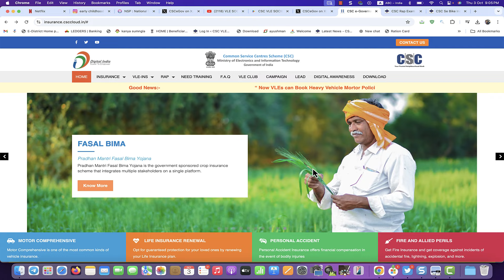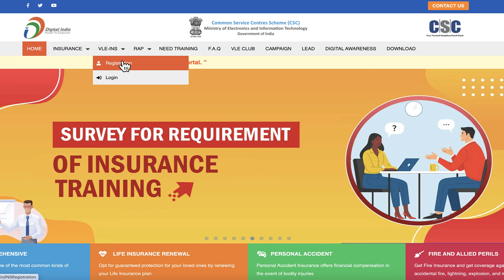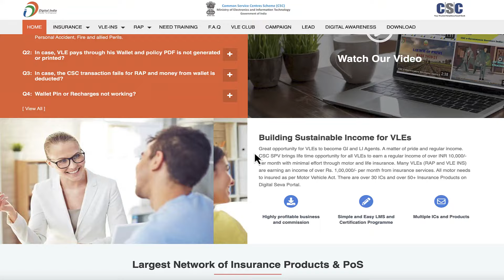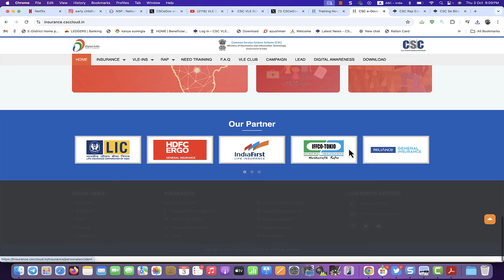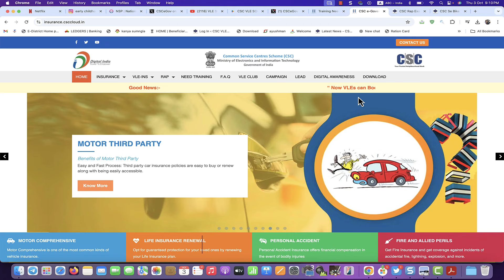CSC Insurance Service New Update CSC RAP INS CSC से इन्शुरन्स सर्विस एक्टिवेशन कैसे करे VLE Society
0:04
3:07
3:32
3:54
4:05
4:14
4:35
4:54
5:14